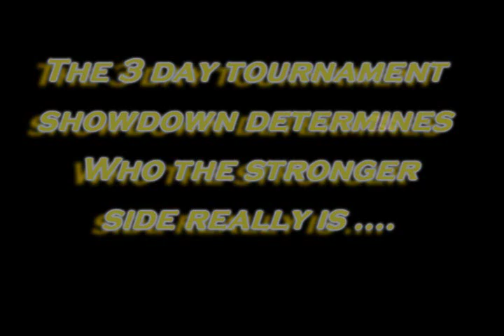Campbell University - PGM North South Tournament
This is a promotional video of the Professional Golf Management's North South Tournament that is held each year at Campbell University. It is a Ryder Cup format, 3 day Tournament that consist of. "2 man best ball". "2 Man Alternate Shot"... and a last day " Singles Match". The footage taken was from the 2008 Tournament. This Promo was created by me Matt Reagan, I am a PGM student here at Campbell. I hope you like it.